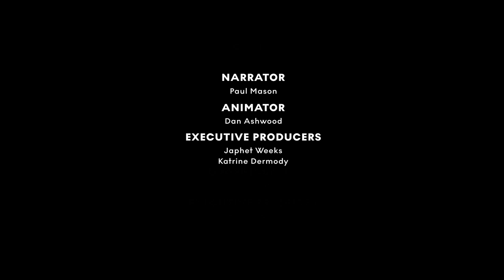Can A.I. Solve The Trolley Problem? | Doha Debates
The trolley problem is a thought experiment in ethics — but developers and ethicists are revisiting it as society considers the future of artificial intelligence.